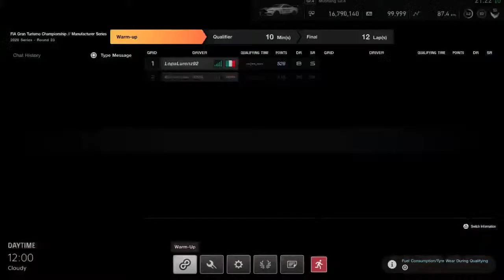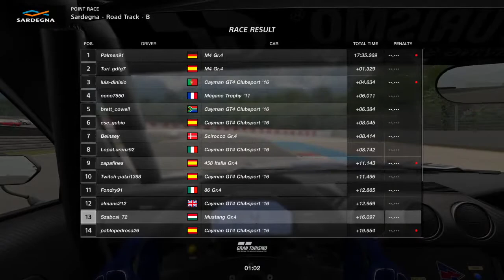GTS FIA Manufacture Champions 2020 23. Rounds - Sardegna - Road Track - B - Qualification and Race 2